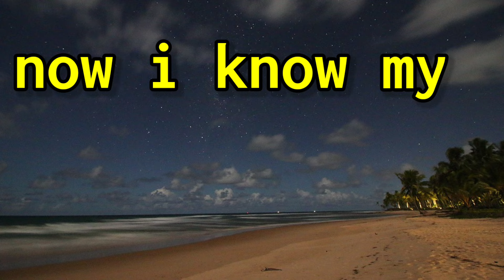ABC Lullaby | ABC Lullaby Song | Alphabet song | Phonics Song